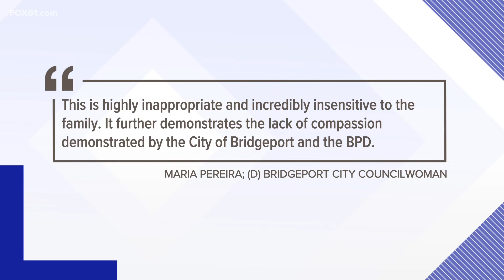Bridgeport woman found to have died of natural causes after further investigation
The investigative case into Brenda Lee Rawls' death will be closed once police receive the official documents from the medical examiner, officials said.